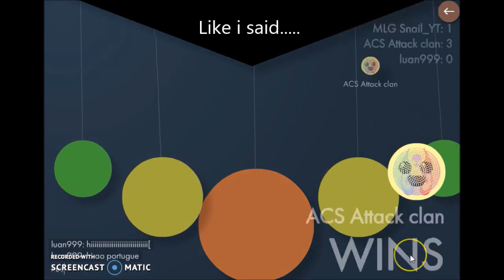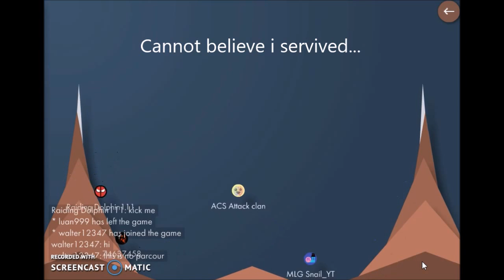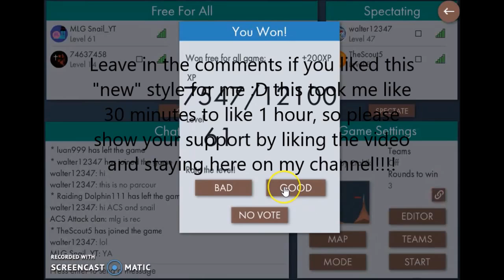MY NEW STYLE+CRAZY WINS!! - Bonk.io #15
Thanks for all of the support, and enjoy my new STYLE!!!